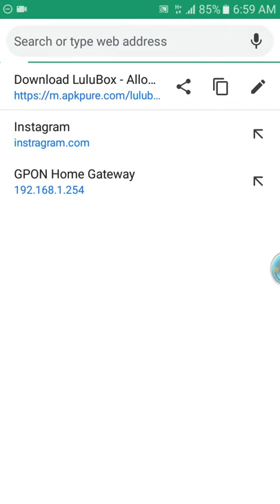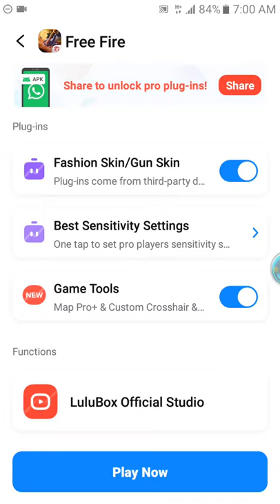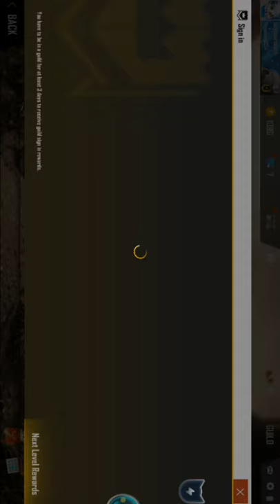How to unlock all gun skins in free fire 1000% working trick